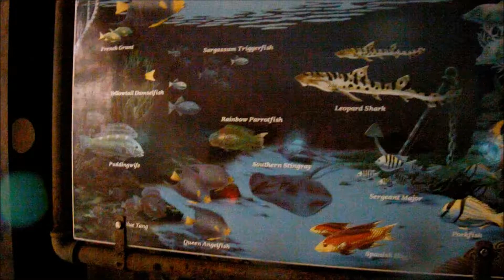Viewing Area of Typhoon Lagoon Shark Reef